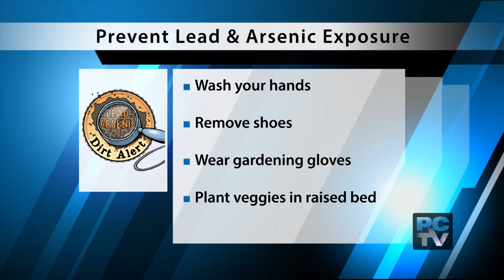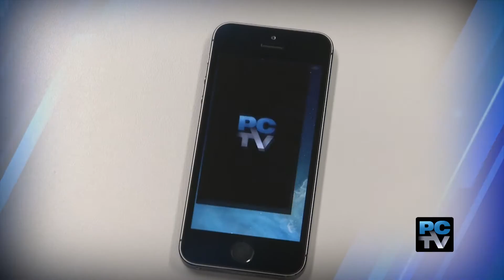Pierce County News 5/5/16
Show segments:
Report shows 37% increase in Pierce County’s homeless population
Health Department warns about lead in soil and paint
Fife Mayor talks budget tool, design work for new I-5 interchange
Walk A Mile In Her Shoes has men wearing heels for good cause
Triplet clouded leopard cubs mark third generation at Pt. Defiance Zoo
Auditor’s horse castration clinic helps horse owners with surgery costs
Pierce County Parks & Recreation: Girls fastpitch registration, Maifest in Leavenworth